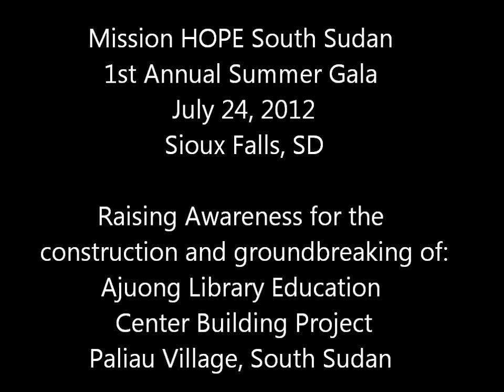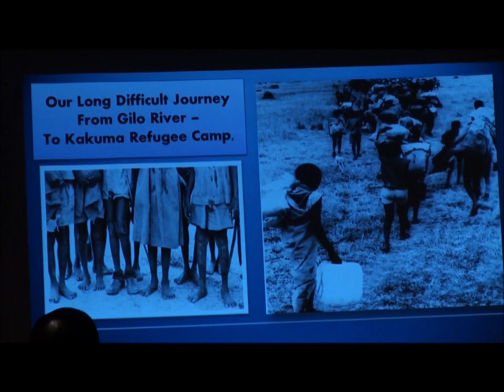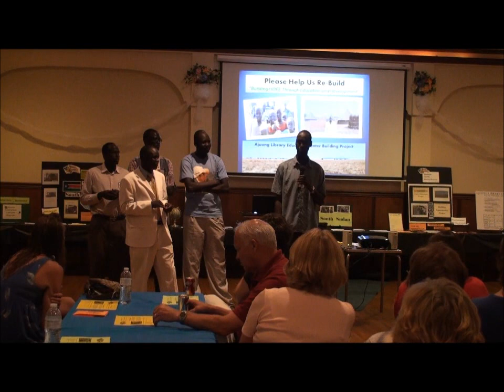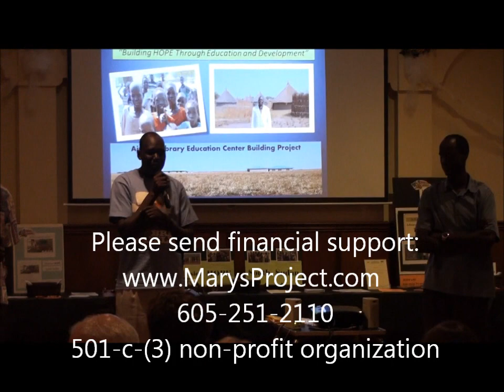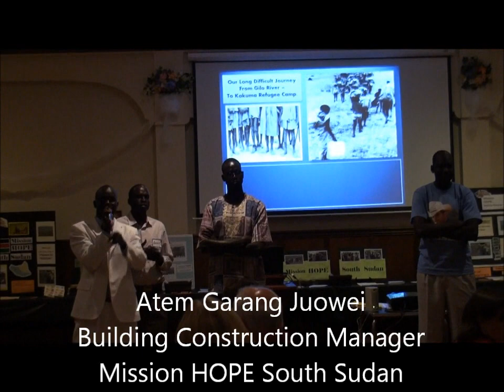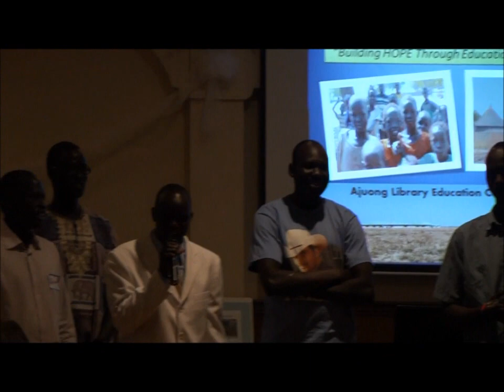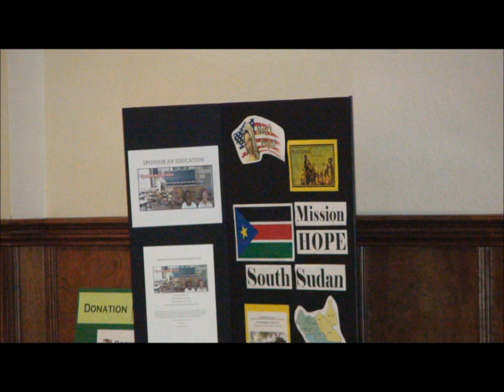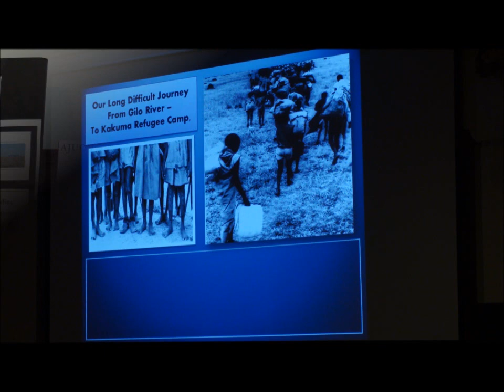Mission HOPE South Sudan 1st Annual Summer Gala Fundraiser, Sioux Falls, SD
Raising awareness for Mission HOPE South Sudan: Ajuong Library Education Center Building Project "Building HOPE Through Education and Development." Scheduled groundbreaking; January 2013, Paliau Village, South Sudan.

Working with Lost Boy of Sudan and our Building Construction Manager - Atem Garang Juowei - to bring "HOPE through Education and Development" to his village of birth, Paliau Village, South Sudan. Meet Atem

Construction Cost: $250,000.00. Currently in building Phase 1 for scheduled groundbreaking. Cost - $95,300.00. Scheduled January 2013.

Unite With Us! Volunteer and Help Book a Speaking Engagement Fundraiser

During the long Second Sudanese Civil War, 2.5 million lives were lost, schools and villages were burnt down and destroyed. Now that South Sudan is the new and free Republic of South Sudan, July 9, 2011, it is a time to unite with our brothers and sisters and bring HOPE through education and development.

ABOUT THE PROJECT: Ajuong Library Edcuation Center will serve all 5 Primary Schools in the Ajoung Community, Twic East County, Jonglei State. As a full functioning two-story Library for both school children and adults, the building will also serve as an Educational Center equipped with a computer room, educational DVD's, a wall projector, an arts and crafts room, and school supply resource center. Currently, their are no school supplies in the schools and the teachers use only a blackboard and chalk. The Library Education Center will serve the needs of the 5 primary schools.

Construction Cost: $250,000.00. Currently in building Phase 1 for scheduled groundbreaking. Cost - $95,000.00. Scheduled January 2013.

Lisa Marie Johnson
CEO/Founder, Executive Director
Mary's Project
Mission HOPE South Sudan